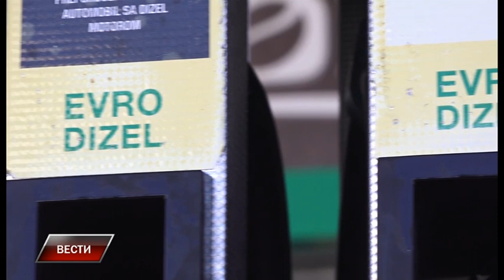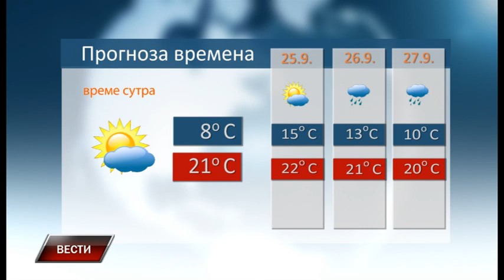Vesti 23 9 2022